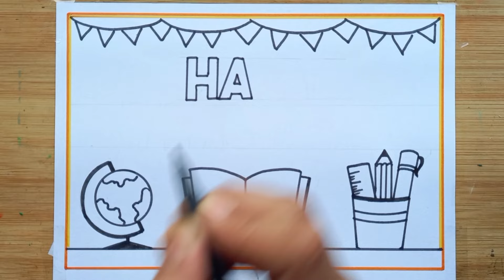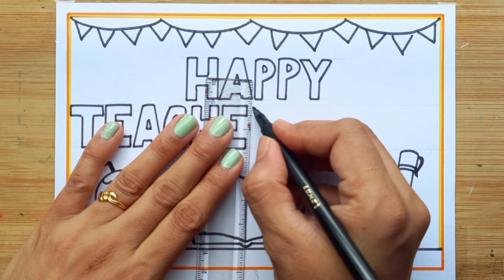Teacher's Day Card Drawing Easy/Teacher's Day Poster Drawing/Happy Teacher's Day Drawing Easy